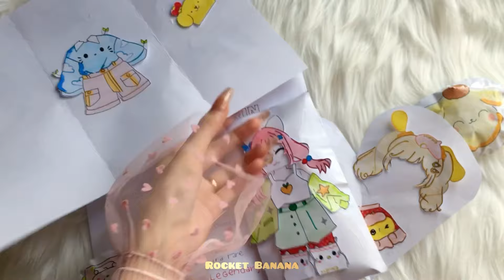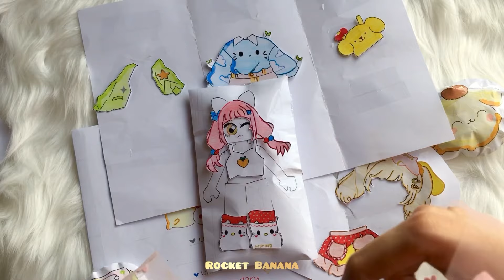Blind Bag Sanrio🥊✨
Hello kitty Kuromi Blind bag🥊✨